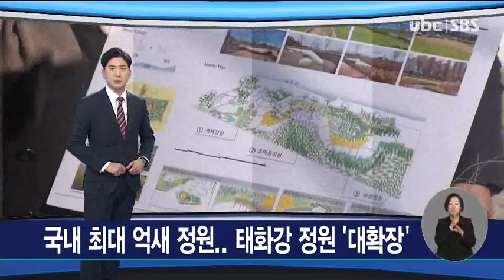국내 최대 억새 정원 태화강 정원 '대확장' 230127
번영교와 명촌교 사이
3만 평 규모의 유휴 녹지가
국내 최대 억새 정원으로
변신하고 있습니다.

 국가정원과 삼산·여천매립장
일대를 연결하며
태화강 하구 전역이
정원으로 바뀌는 셈인데요,

 삼산·여천매립장 일대에
구상 중인 2028년
국제정원박람회 유치에도

 신혜지 기자의 보돕니다.